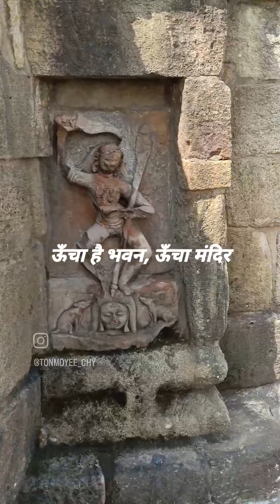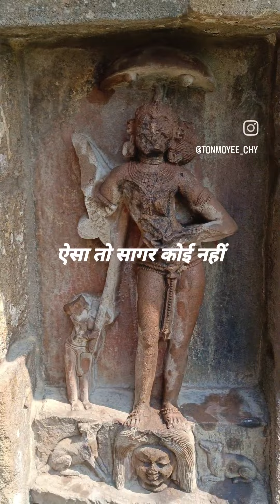64 Yogini Temple , music